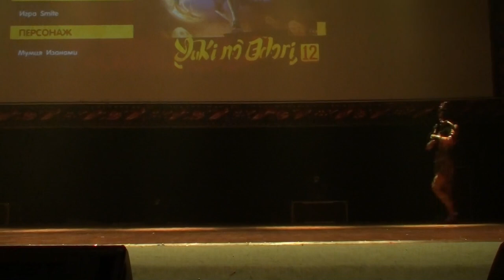Yuki no Odori 2023 Катя Келлер - Игра Smite - Мумия Изанами